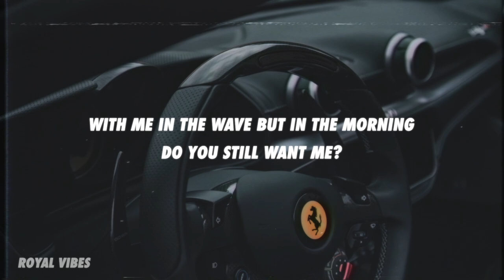James Hype, Miggy Dela Rosa - Ferrari (Lyrics)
I still want your hands up on my body
You still make my heart beat fast, Ferrari

With me in the wave but in the morning

Want me